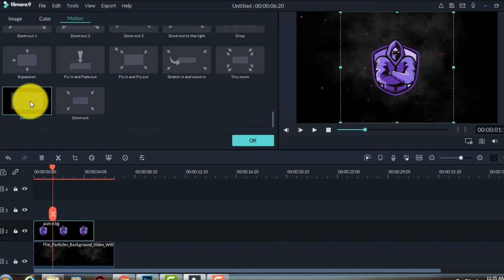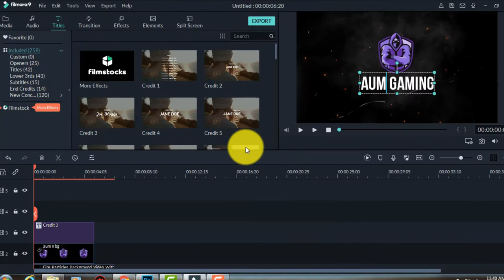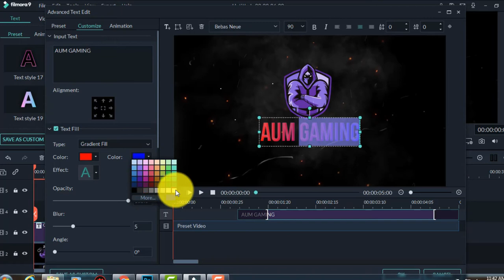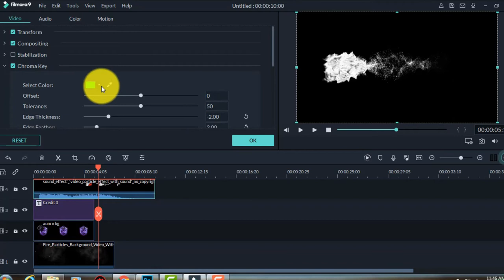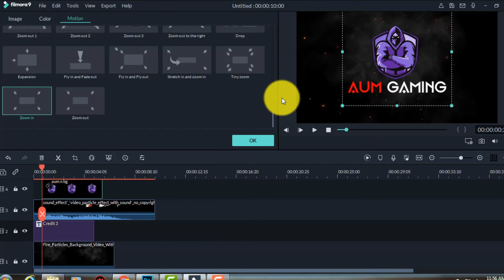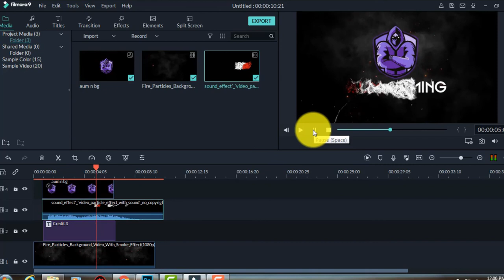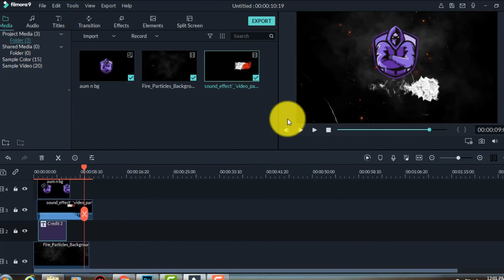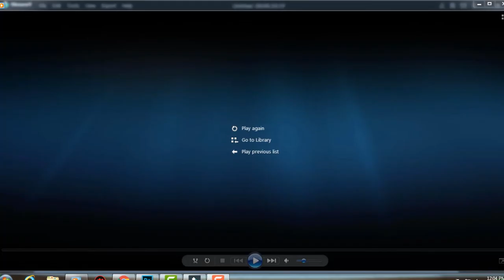Basic Tutorial How to make amazing Gaming Intro using Filmora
In this video I will you how to make a amazing  smoke effect intro using Fillmora 9.

For Logo I using Canva / Prohotoshop

For Video Editing I using Filmora 9

For Screen Recording I using Camtasia